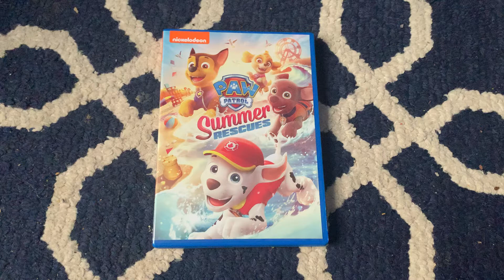DVD Update (7/10/2020)